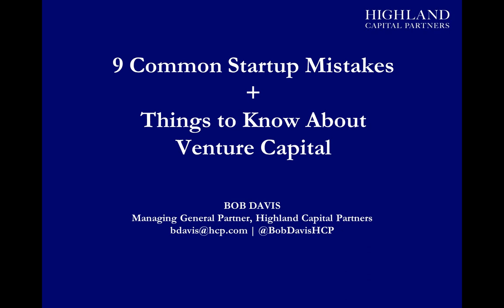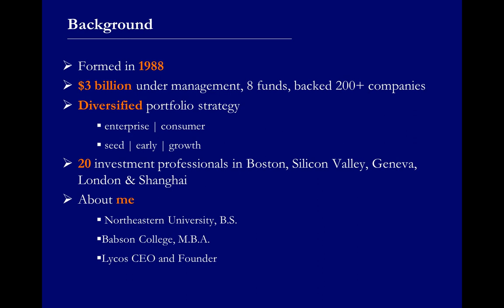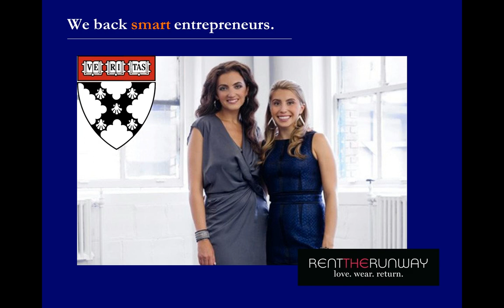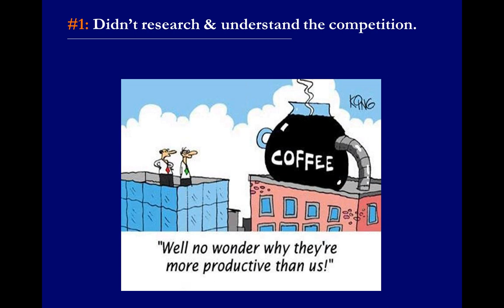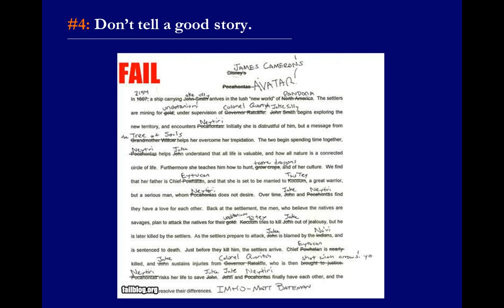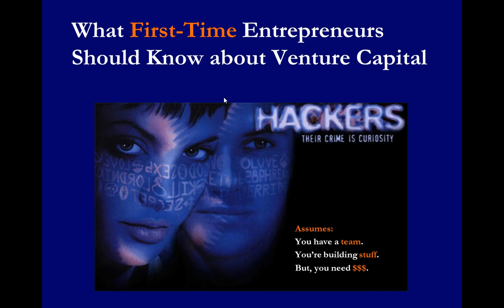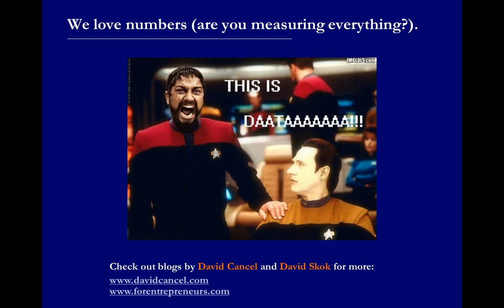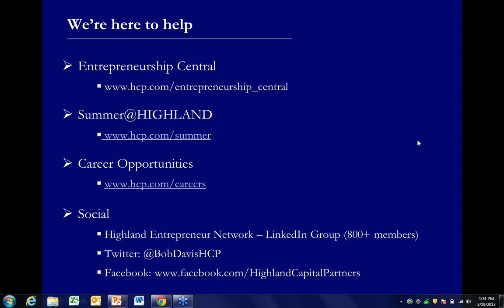Lessons Every Entrepreneur Should Know - Most Common Startup Mistakes and Advice on Venture Capital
Presented on March 19, 2013 by Bob Davis (Georgetown Past Parent), General Partner at Highland Capital Partners.